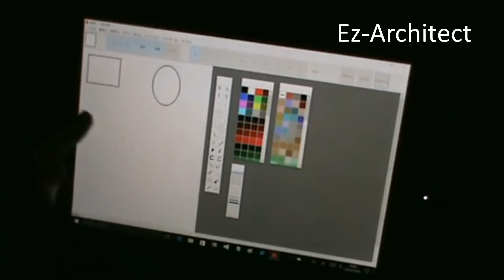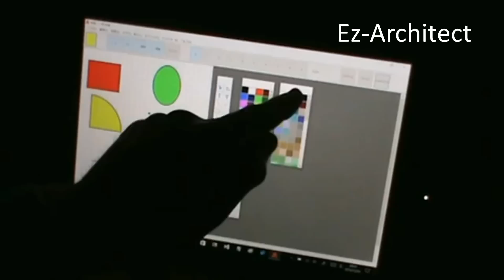Ez-Architect 9 on Microsoft Surface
Ez Architect allows anyone to easily produce professional looking floor plans, home designs, building plans and architectural drawings in minutes! It's simple and easy to use interface makes drawing a snap, even for computer novices. Ez-Architect lets you draw on touch-screens with a finger or pen, so you can install and use it on Windows tablets like Microsoft Surface.